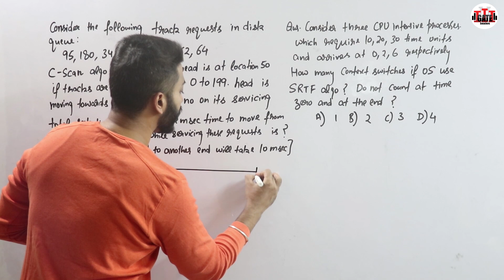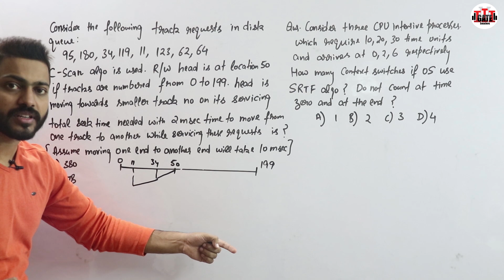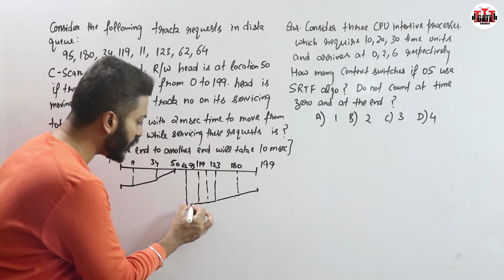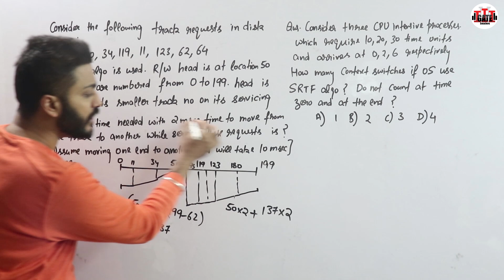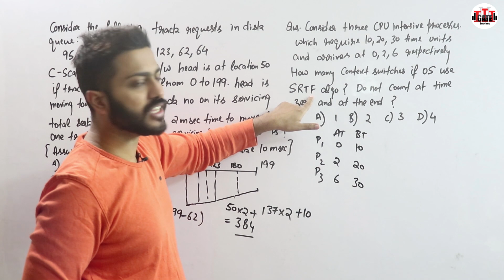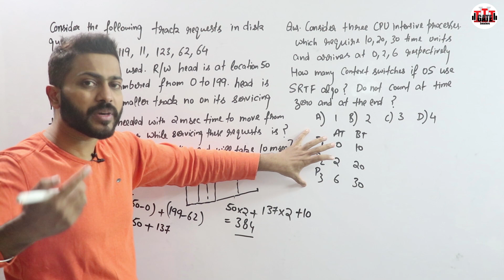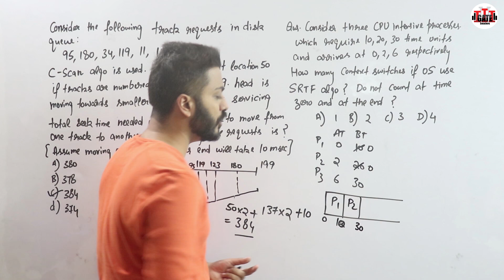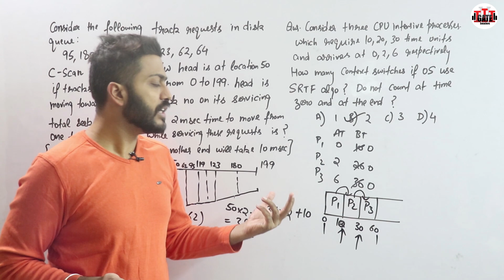L-6.10: Important Questions on Operating System | Must Watch | NTA NET June 2021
Timestamps:
0:00 - Question 1
4:59 - Question 2